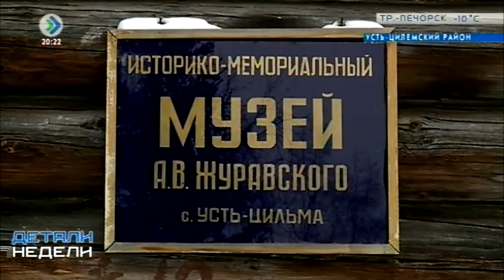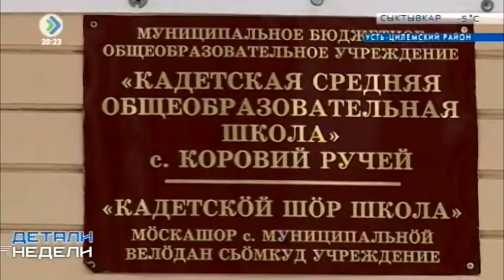УСТЬ ЦИЛЬМА КАК НАУЧНАЯ МЕККА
Зимы у нас длинные, иногда суровые. Реки и леса богатые, но личное подворье – это всегда подстраховка и рацион питания. Вот только обычным домашним животным в холоде тоже не сладко. Но если вывести свою породу – это уже национальная безопасность края. На этой неделе Сергей Гапликов впервые побывал в Усть-Цильме. О ярких губернаторских заявлениях – Евгений Ракин.